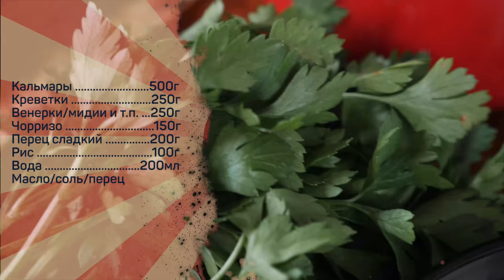Sartenada - испанская классика - СКОВОРОДНИЦА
Кальмары 500г
Креветки 250г
Венерки/мидии и т.п. 250г
Чорризо 150г
Перец сладкий 200г
Рис 100г
Вода 200мл
Масло/соль/перец

Произведение «Sartenada - испанская классика  - СКОВОРОДНИЦА» созданное автором по имени Дмитрий Fresco, публикуется на условиях лицензии «Attribution-NonCommercial-NoDerivs» («Атрибуция — Некоммерческое использование — Без производных произведений») 3.0 Непортированная.